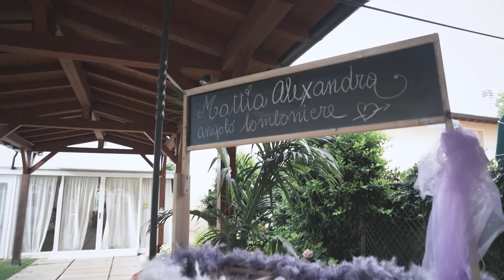Alexandra e Mattia | Trailer | Modena | Cortile | Location di Matrimonio L'anatra | Dallara Stradale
Note: Il video a visione è un trailer. Il video originale (Blu Ray disk) ha una lunghezza minima di 22 minuti con in più quattro extra multi capitoli quali ristorante, scherzi, dietro le quinte.

Ogni video prodotto
viene incluso con Blu Ray Originale e Montato della completa ripresa video di Matrimonio.

SPECIFICHE TECNICHE
• Riprese video con camere HD 2K 4K 6K 8K
• Riprese con Drone 2K 4K e 6K

Richiedi un preventivo online per il tuo video di matrimonio:
Oppure contatta Innamorati al 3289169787 Morris Moratti

Buona visione!